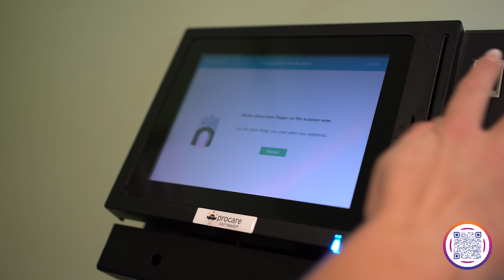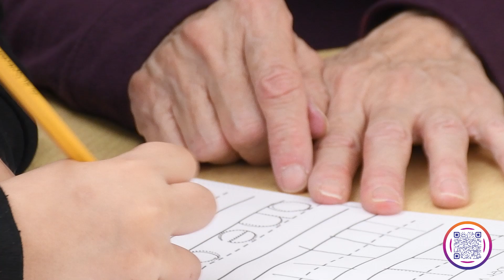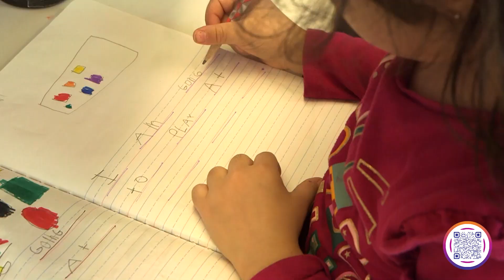CDC's Mission 2024